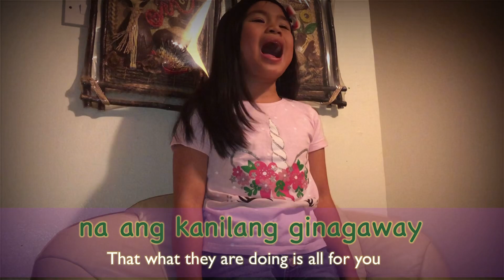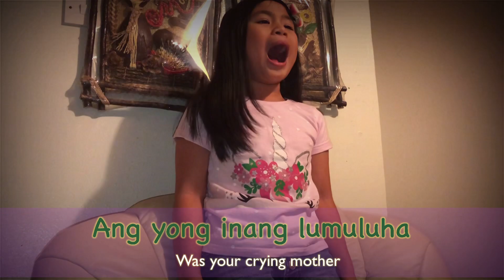Classic version of “ANAK” with lyrics and English subtitles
Originally by: Freddie Aguilar
Remake by: Cydel Gabutero